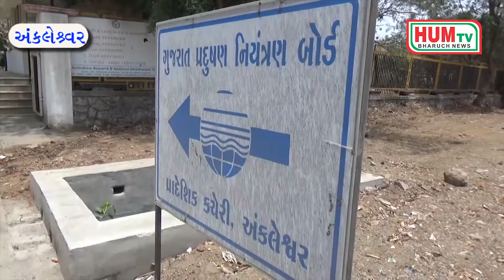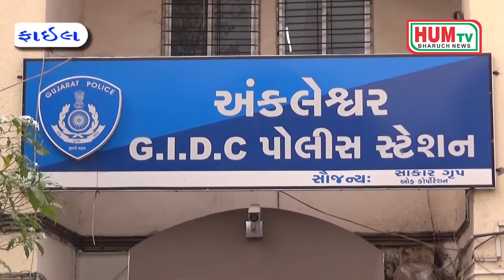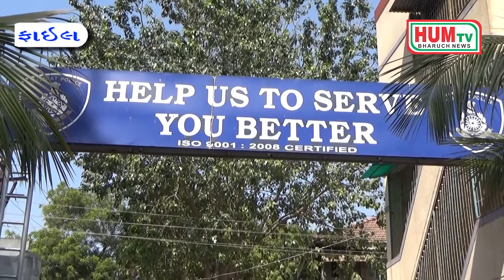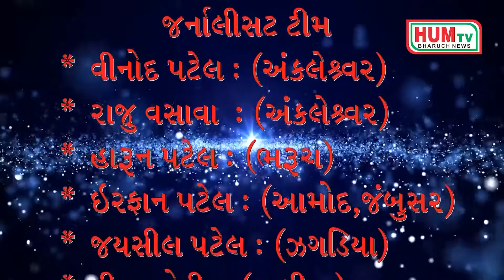04 06 2018 HUM TV BHARUCH NEWS